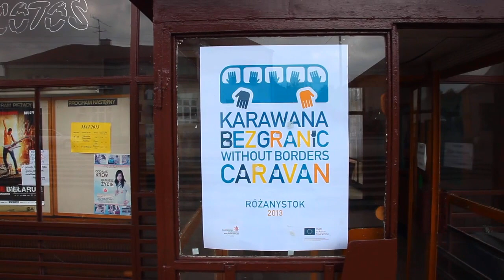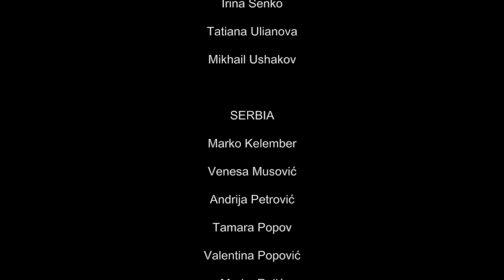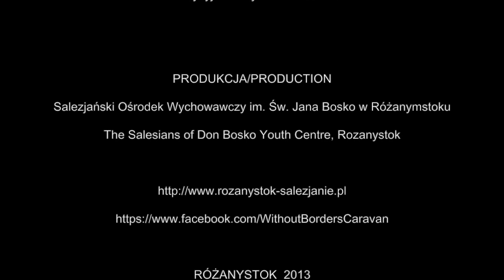KARAWANA BEZ GRANIC 2013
„Karawana bez granic" to międzynarodowy projekt, realizowany przy wsparciu Salezjańskiego Ośrodka Wychowawczego.

Uczestnicy z Polski, Białorusi, Rosji i Serbii będą pracować wspólnie poznając nowe techniki taneczne, wokalne oraz teatralne. Ważną częścią tych działań jest zapoznanie pozostałych uczestników z kulturą danego kraju poprzez tradycyjne pieśni, rytmy, stroje i opowieści, co oddawać ma wizję karawany, rozumianej nie tylko jako sposób życia przemieszczania się czy handlu, ale  jako barwnego miejsca wymiany myśli, umiejętności i inspiracji.  Poprzez śpiew, taniec, ekspresje sceniczną wykreowane zostaną czas i przestrzeń, gdzie kulturowa różnorodność będzie źródłem energii do działania.  Finałem projektu będzie pokaz w Sali Widowiskowej SOW, w którym zaprezentują efekty współpracy i wzajemnych, międzykulturowych inspiracji. Jego elementy pokazane zostaną też w kilku szkołach regionu-uczestnicy projektu przyjadą do nich, by podzielić się tym, co przygotowali, bo karawana to ruch, podróż i spotkania.

Projekt  Karawana Bez Granic/ Without Border Caravan   jest realizowany  przy wsparciu finansowym Komisji Europejskiej, w ramach programu "Młodzież w działaniu".